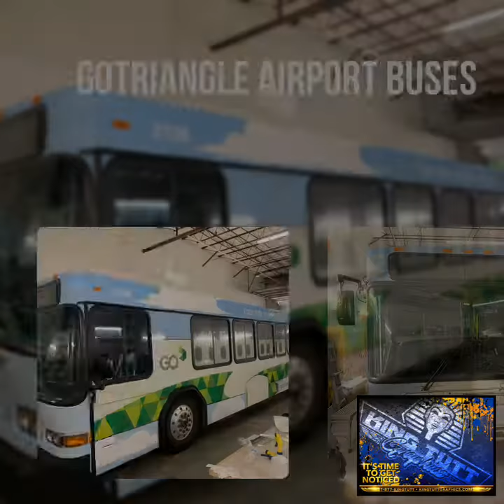Just a quick preview : Before & After Pictures ; GoTriangle Airport Bus Project